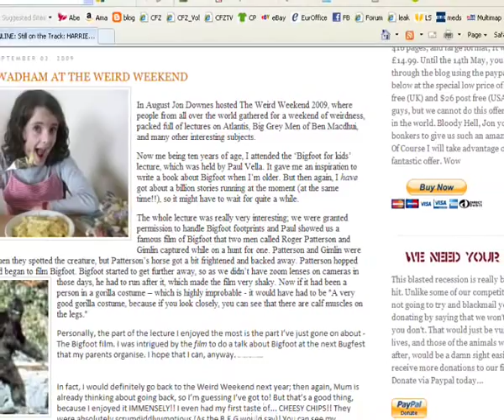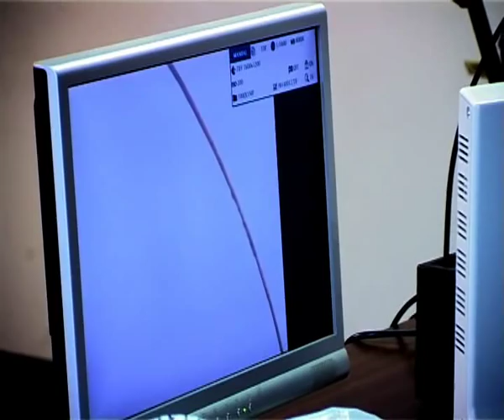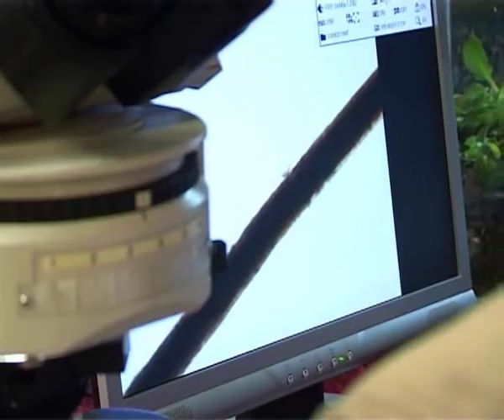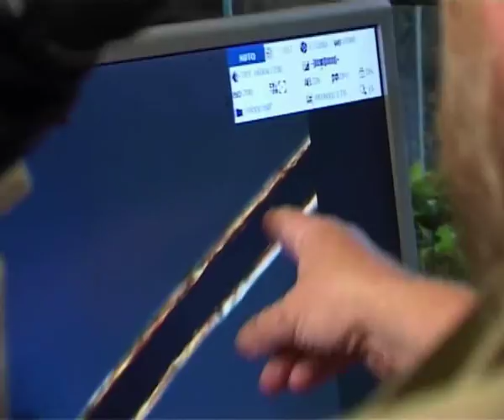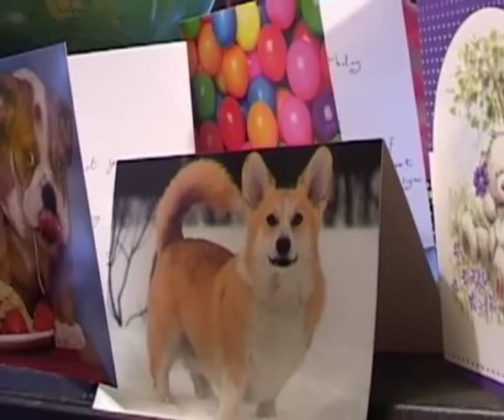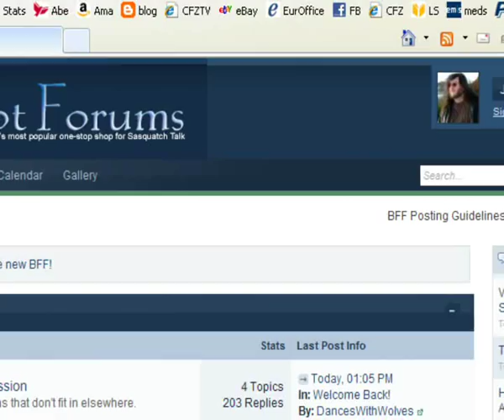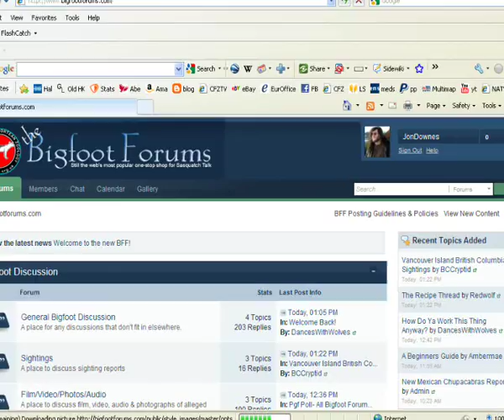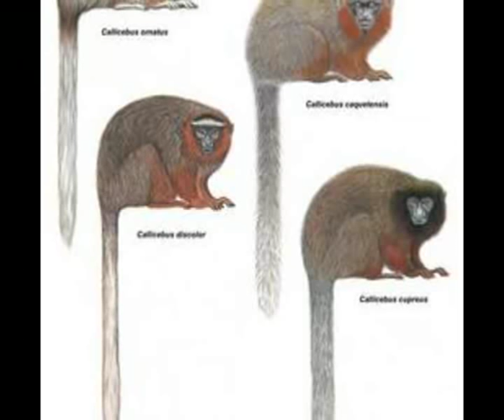CRYPTOZOOLOGY ONLINE: On The Track (Of Unknown Animals) Episode 36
The latest edition of a monthly webTV show from the CFZ and CFZtv, bringing you the latest cryptozoological, and monster hunting news from around the world. This episode brings you:

CFZ in summertime
Introducing Harriet
The Weird Weekend
John Blashford-Snell
Leopards in Huddisford Woods
Big Cats in the UK (We mean it maaaan)
Orang Pendek DNA?
Orang Pendek hair analysis
Livebearer breeding success
Ilyodon
Goodbye Jerry
Birthdays
Corinna looks at out of place birds
New and Rediscovered: New fish in Indonesia
New and Rediscovered: New batfish in Gulf of Mexico
New and Rediscovered: New North American Turtle
New and Rediscovered: New South American monkey